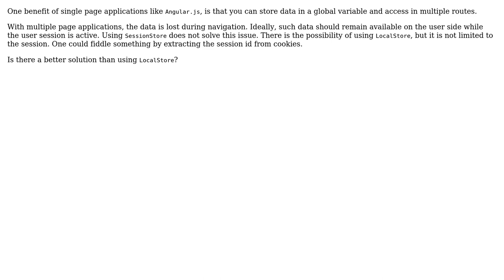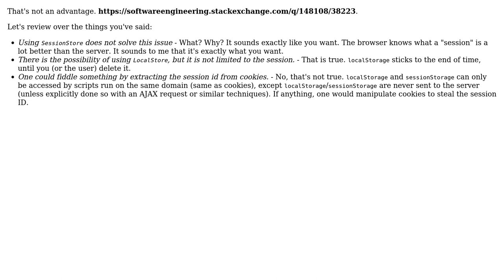Preserving data in js with multipage application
With thanks & praise to God, and with thanks to the many people who have made this project possible! | Content (except music & images) licensed under CC BY-SA | Music | Images & others | With thanks to user Madara's Ghost user Jerome Verstrynge and the Stack Exchange Network Trademarks are property of their respective owners. You are responsible for your own actions.